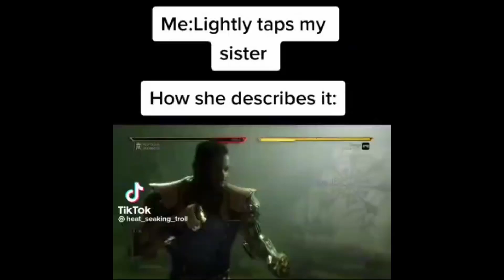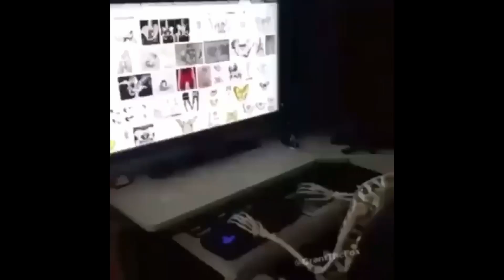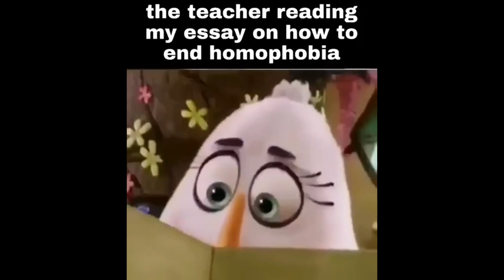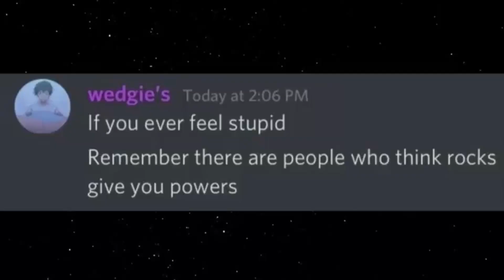Don't Take Down This Meme Video, YouTube